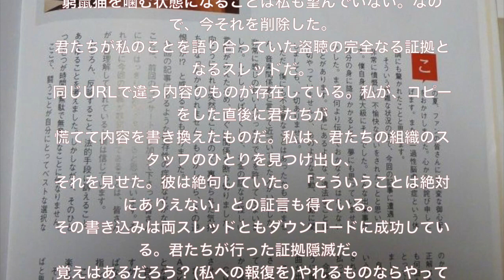速報 ASUKA（飛鳥涼）逮捕後ブログ公開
【マインクラフト】人を大砲につめて飛ばすという発想【アルカディア実況10】

【マインクラフト】村人大増殖！をしようとしたら大惨事に…【ヒカキンのマイクラ実況 Part31】

【マクドナルド】しなしなのポテトを復活させる方法！ / 感情を失った次男クッキング